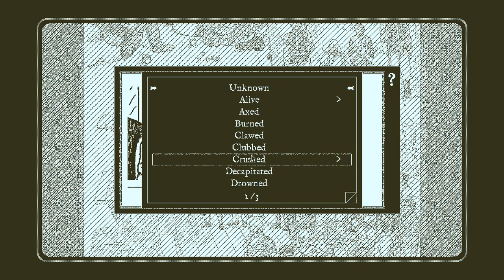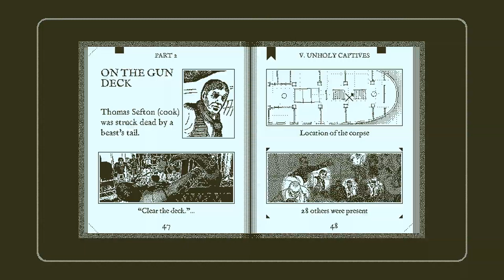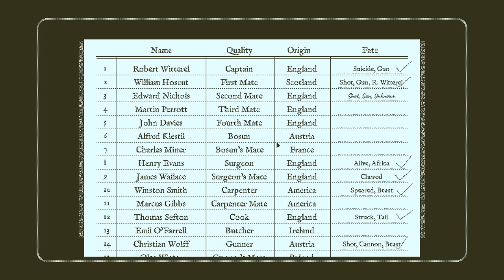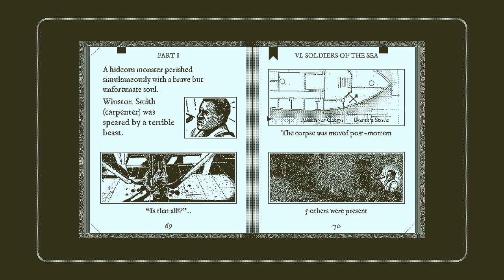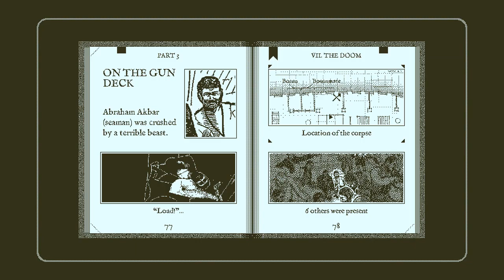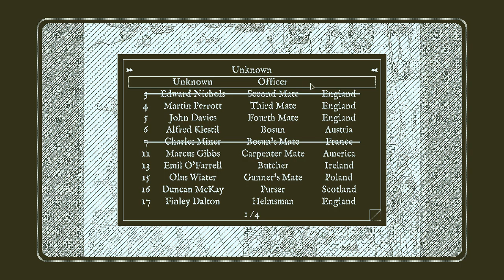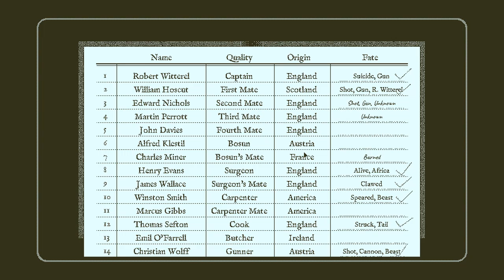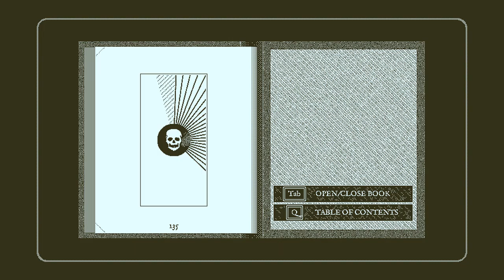Return of the Obra Dinn [6] Putting Things Together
The first couple minutes were missed due to me failing to start the recording, in which I figured out who the surgeon is by identifying him during the illness incident, and figuring out who Brennan was by him being called out during the mutiny incident.